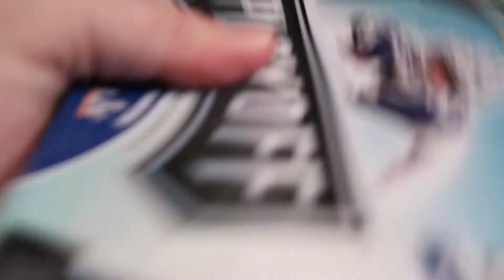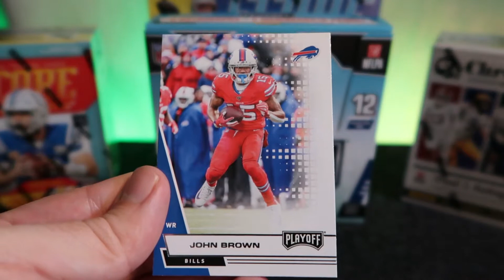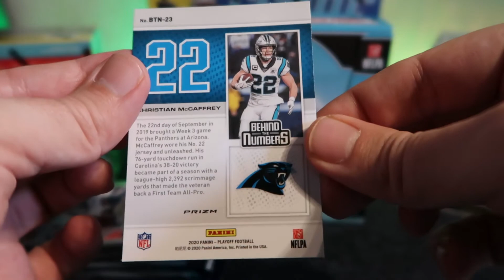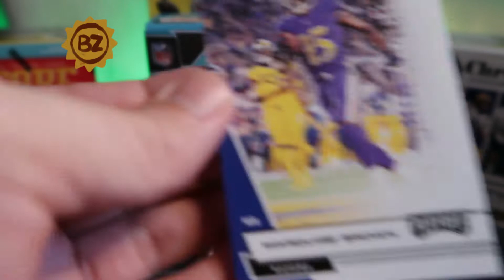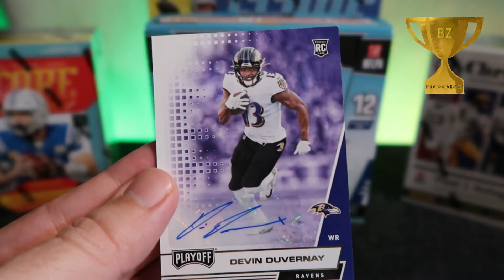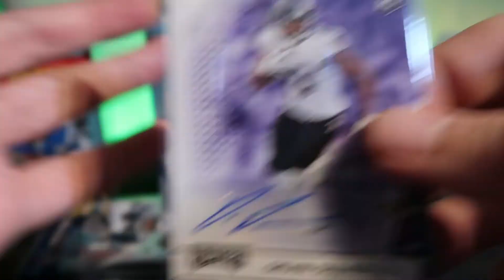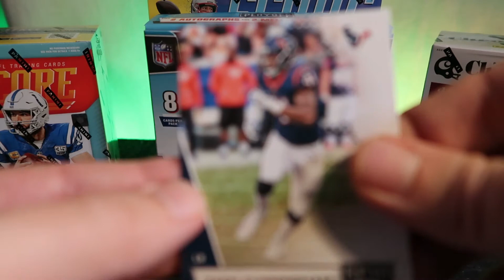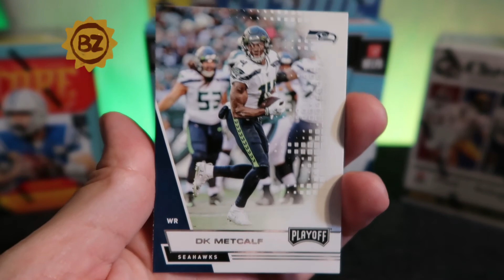2020 Panini Playoff Football NFL Hobby Box | 4 Packs Opened | EP 1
The Breaker Broz video conference and open four packs from a hobby box of 2020 Panini Playoff Football Cards.  The brothers get out the utility knife and rip into a fresh sealed NFL hobby box.

We upped our game and spent over $200 on this box of cards.  We had a few hits on big names like Patrick Mahomes, Christian McCaffrey, and a nice rookie autograph card...  But we are less than thrilled with some unknown rookies

We add to our ongoing cache of kid reporter cards.  Is there an age limit for kid reporters?